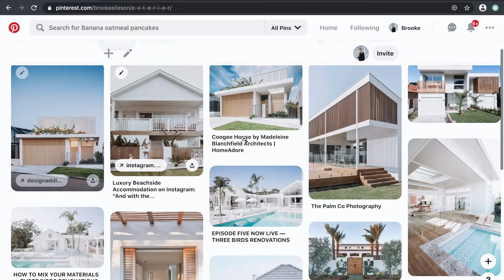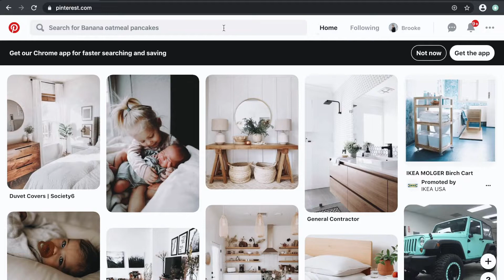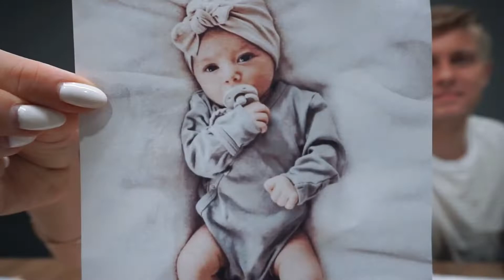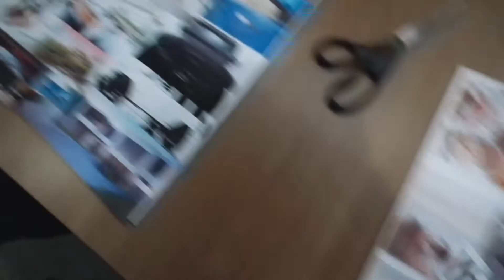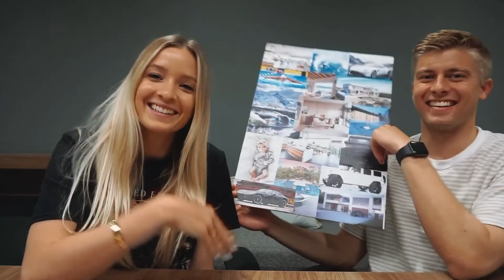VISION BOARD // How to // What's on mine??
Do you want your dreams and goals to become your reality? Well so do I! Follow along to see how I make my vision board and exactly what I put on mine! Xoxo- B